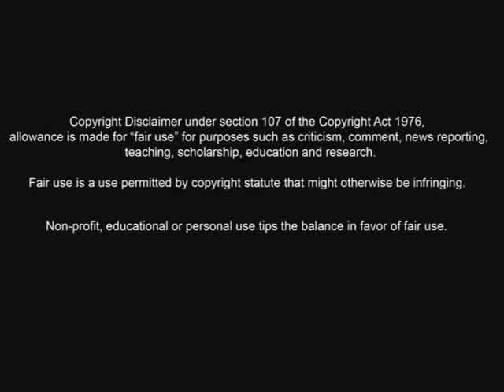Very Special Brady Bunch, Maude, Good Times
Poking holes in 1970s Television